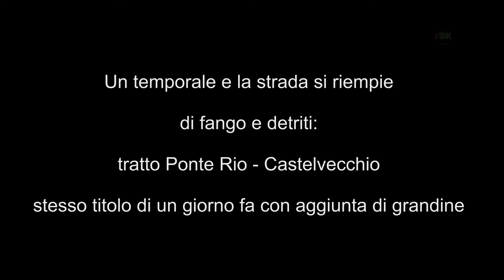Ancora un video su un post-temporale: di nuovo Valcesano by TSK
Avevamo documentato 2 giorni fa la stessa situazione: S.P. 424 coinvolta e strade adiacenti questa volta con grandine